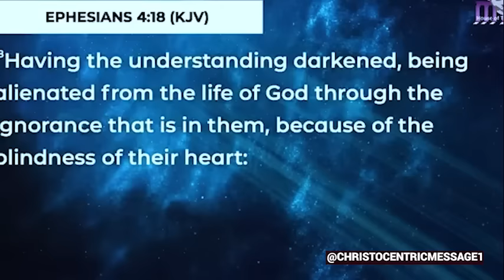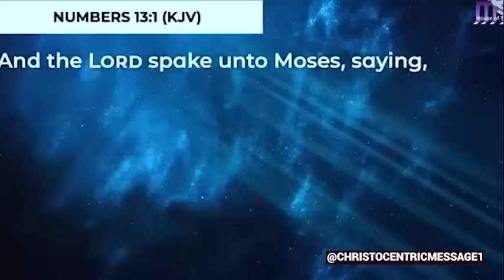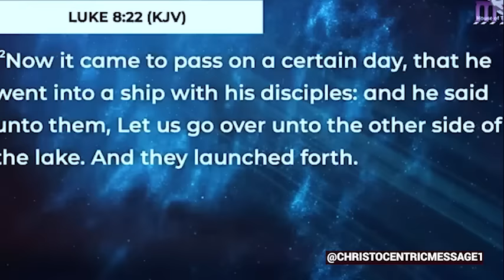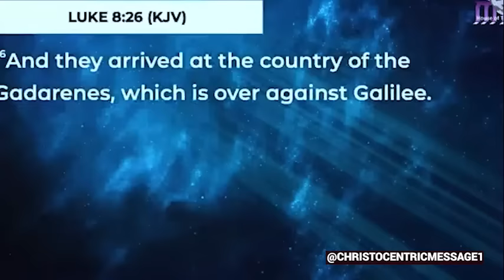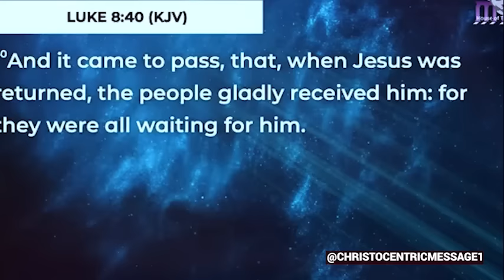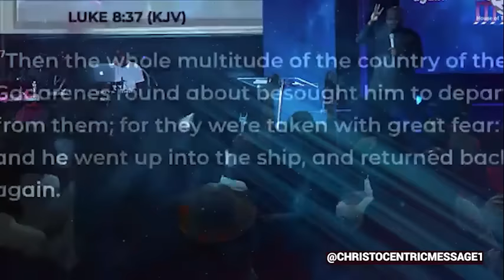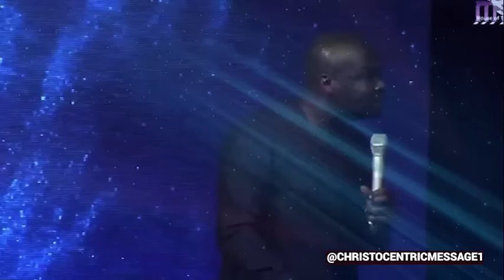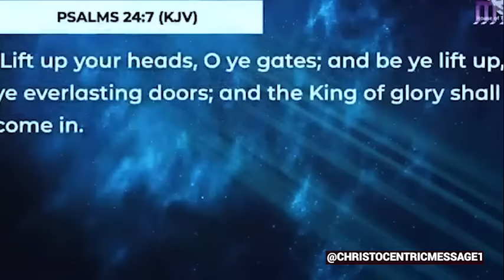OH LORD, LET FEBRUARY BE A MONTH OF JOY - APOSTLE JOSHUA SELMAN